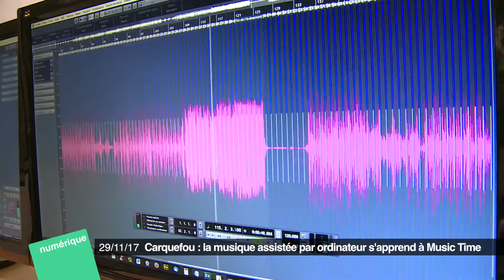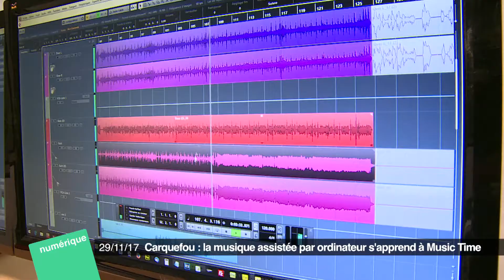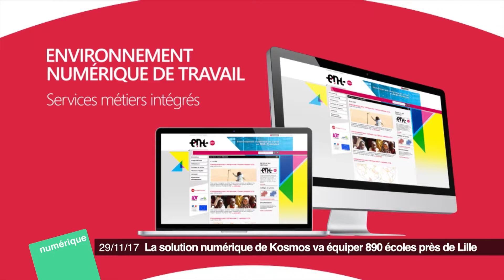Numérique #67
Dans Numérique cette semaine, la musique assistée par ordinateur s'apprend à Vertou, un bracelet connecté pour lutter contre les violences faites aux femmes, la solution numérique Kosmos séduit de plus en plus et la plateforme de location de logements en courte durée Cocoonr se lance à Nantes.